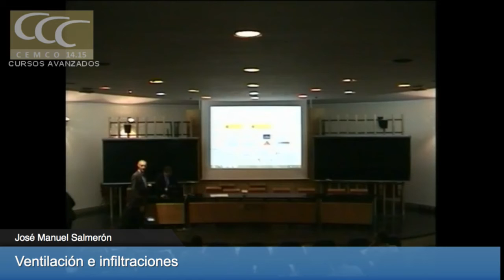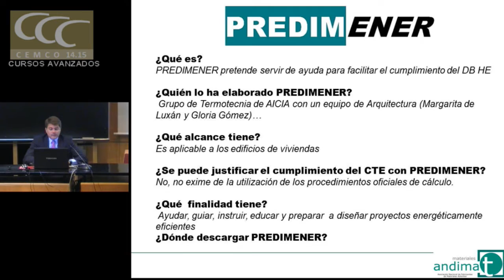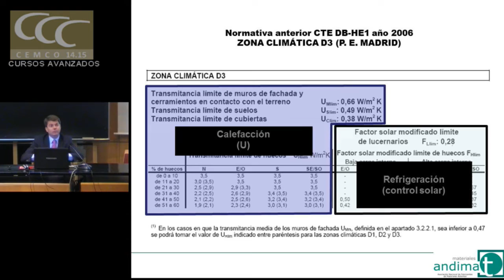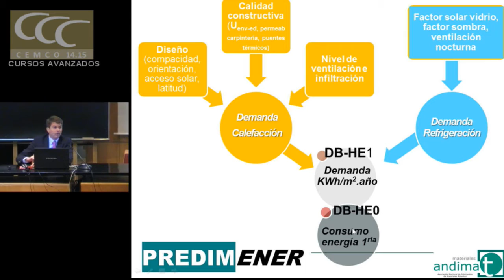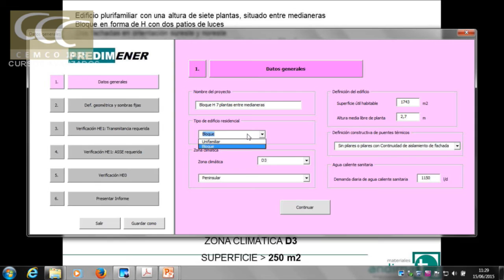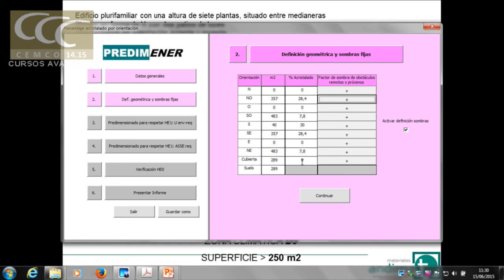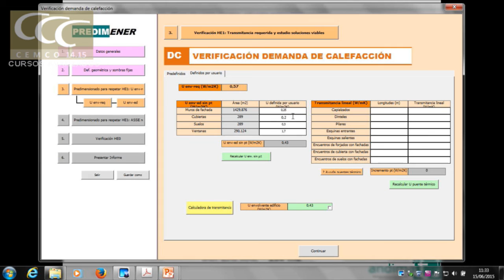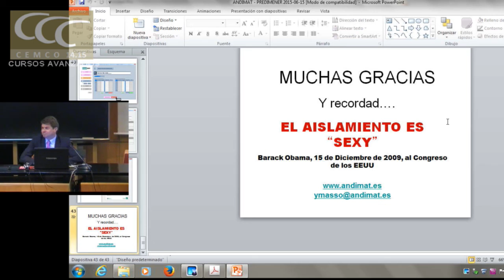PREDIMENER. Guía para el predimensionado energético de edificios de viviendas. Andimat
PREDIMENER. Guía para el predimensionado energético de edificios de viviendas

Andimat. Yago Masó.